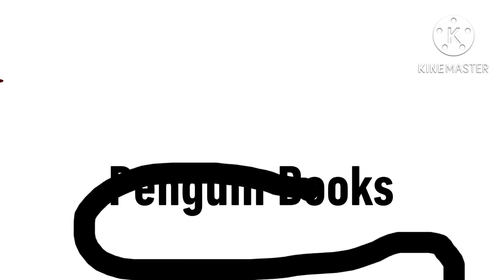Penguin Books Movie Version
Taken From Peter Rabbit